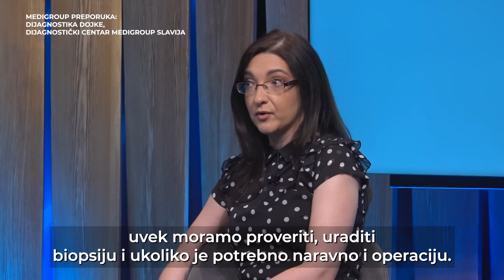Najčešće benigne promene u dojkama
Iako je najveći broj promena u dojkama zapravo benigne prirode, kao što su ciste, fibroadenomi i papilomi, dr Pujić Stanisavljev naglašava da je i ove promene važno pratiti.

“Nekada je potrebno uraditi biopsiju i benignih promena, jer se u njima mogu naći atipične ćelije, koje još uvek nisu ćelije karcinoma dojke, ali mogu predstavljati rizik za budućnost. Bez obzira na to što one u tom trenutku ne ugrožavaju ženu, u konsultaciji sa hirurgom na konzilijumu donosi se odluka da li ih samo pratiti u narednom periodu ili ih eventualno preventivno ukloniti iz dojke“, zaključuje dr Pujić Stanisavljev.

U okviru MediGroup Dijagnostičkog centra Slavija nalazi se visoko specijalizovani Centar za dojku, koji je opremljen medicinskom opremom poslednje generacije za precizno otkrivanje ranih promena na tkivu dojke.

Sagovornice na ovu temu su:
Dr Ivana Kostadinović, specijalista radiologije
Dr Nataša Pujić Stanisavljev, specijalista radiologije
Razgovor pripremila i vodila Dunja Ivanović

Adresa:
Kneginje Zorke 25